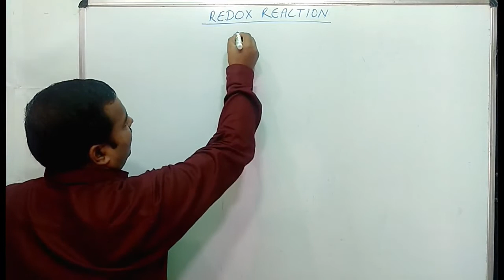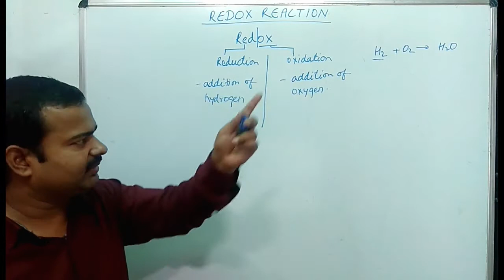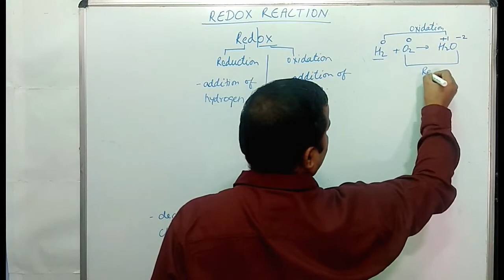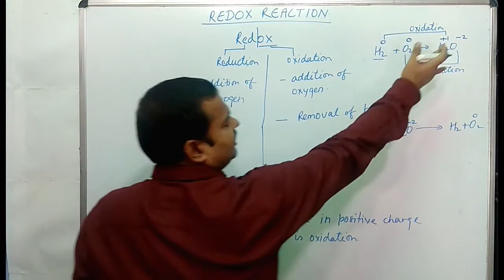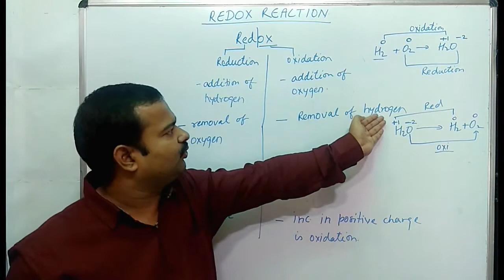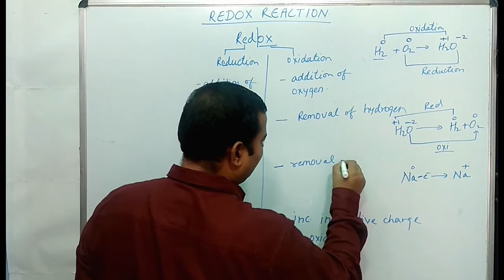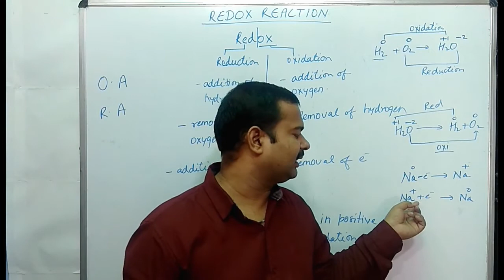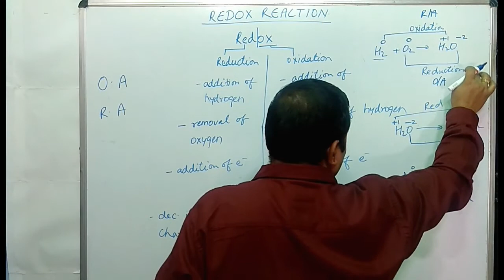Redox Reaction | Class 10 | Chapter 1 | For Boards/ NTSE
This video deals with the redox reaction in a very simple and interesting manner. It is useful for students appearing for Boards/ NTSE and UPSC examinations.